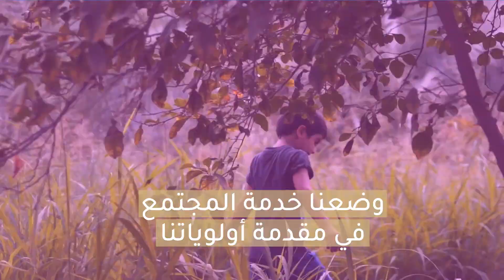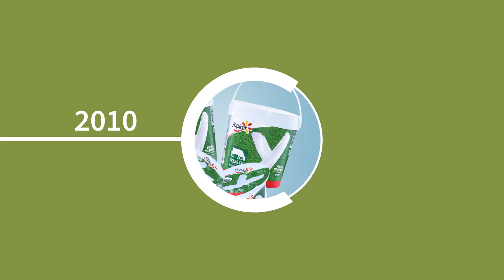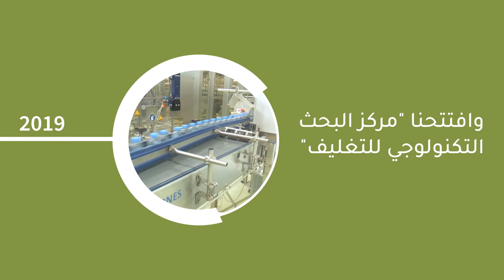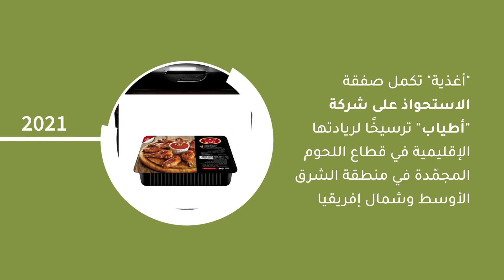Agthia Timeline - Arabic